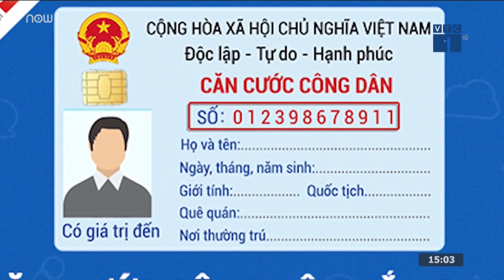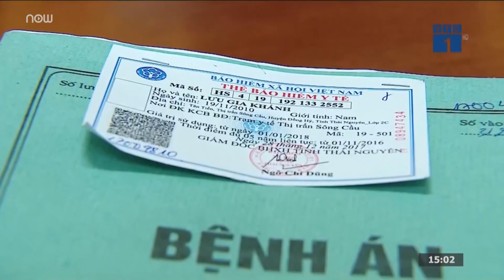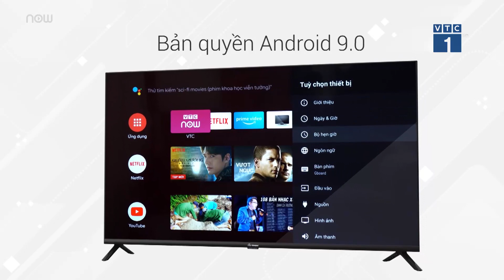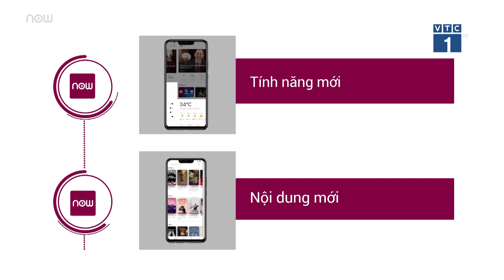Chính thức cấp thẻ căn cước gắn chip điện tử cho người dân | VTC1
VTC1 | Ngày 31/12, Công an TP Hà Nội chính thức bắt đầu cấp thẻ căn cước công dân theo mẫu mới (gắn chip điện tử) cho người dân trên địa bàn thành phố.